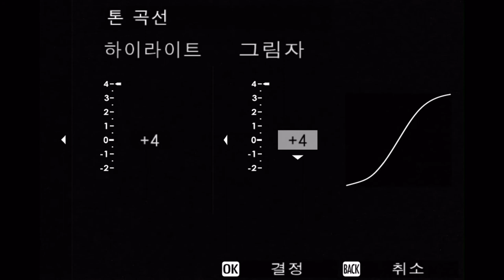FUJIFILM X-E4 Tone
FUJIFILM X-E4 SLRCLUB REVIEW